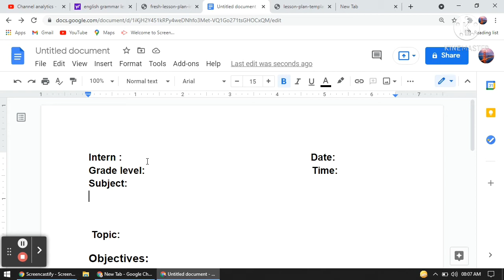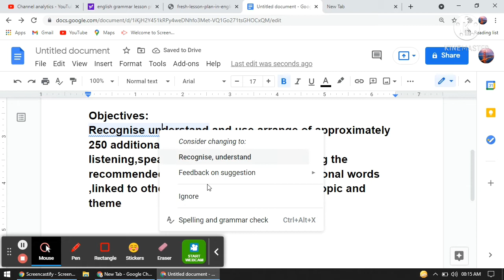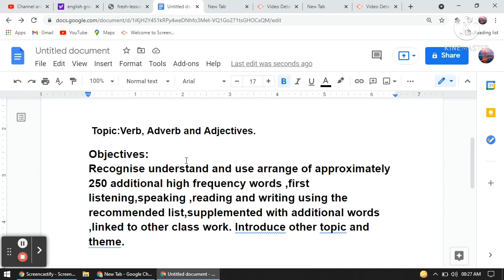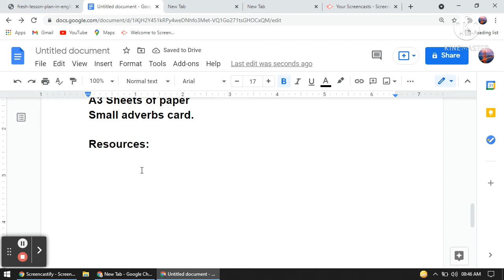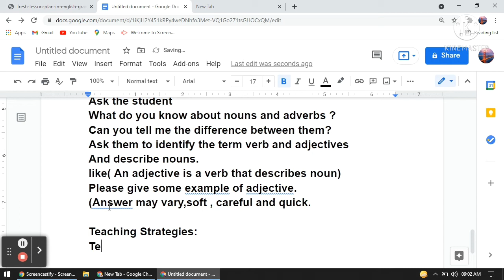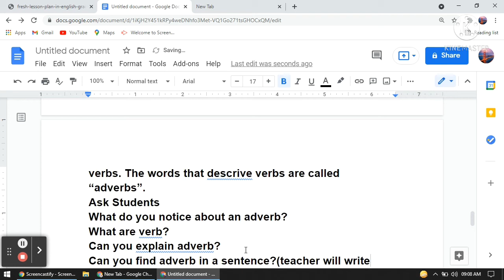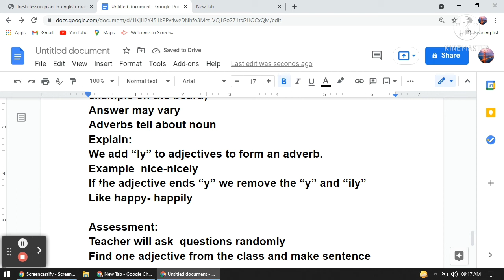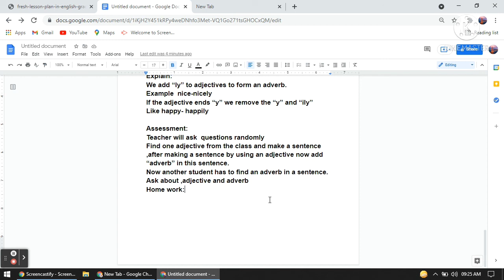Create - Make Interactive Lesson Plan for Teachers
Create - Make Interactive Lesson Plan or Teachers
In this video you will learn about Create - Make Interactive Lesson Plan or Teachers, components of lesson plan, what are formats and elements in lesson plan.

I have explained how to make lesson plan in an easiest way, and what are things that should be mentioned when you are making lesson plan.

Videos link

🔦🔦Regular & Irregular Verbs II Simple Past verbs II Tense

🔦🔦Some trendy words in English  Language

🔦🔦watch some videos on my channel

🔦🔦what are homophones /homophone games

⏰Time stamp:⏰
00:00 studios learning station
00:11 intro of lesson plan
02:12 objectives in lesson plan
09:41 instruction of objective
12:47 materials in lesson plan
17:14 resources in lesson plan
20:55 Activating prior knowledge
24:31 teaching strategies
28:46 methodology in lesson plan
38:15 assessment in lesson plan
39:39 home work

t
Production Credits
Edited by: RIDA NABEEL
Filmed by: RIDA NABEEL
Produced by: RIDA NABEEL

Studious Learning Station present some new educational tricks ,like students having problems in studies, having problems in concepts, so we provide easiest method of teaching that will be helpful for studious students.

Students  are watching educational videos as a tool for learning everything. Parents and teachers often think of video games as competition for learning. After all, students never argue for less screen time and more homework time. However, the more we learn about gamification and its impact on the brain, the more we see its usefulness as a learning tool.
I have 7 years of experience of reaching,. You will learn some smart tricks on our channel  .